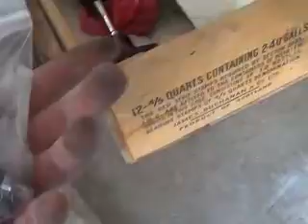Friday V log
Finally found some lost inventory